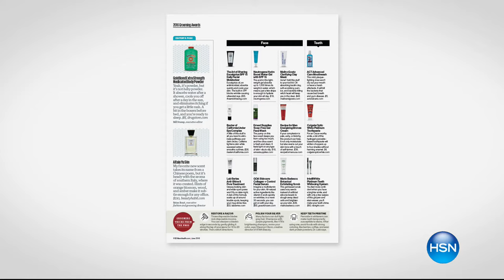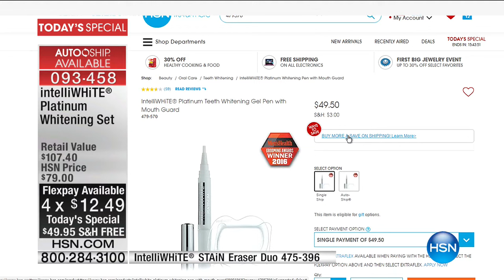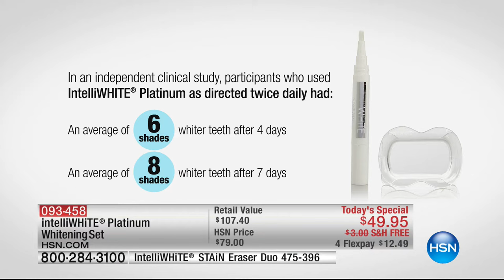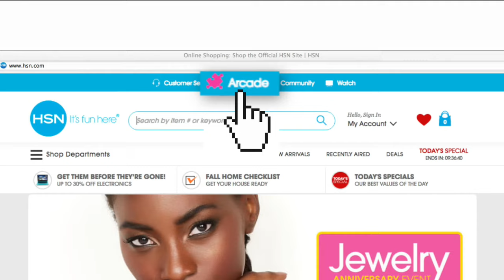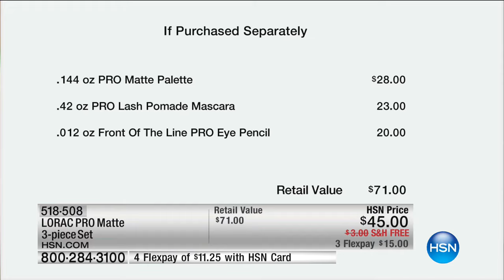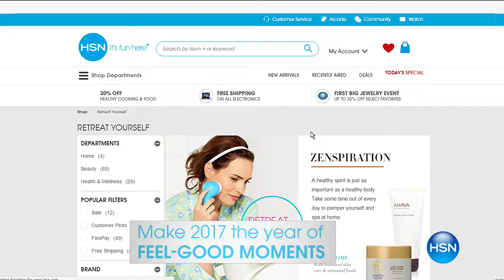HSN | HSN Today: intelliWHiTE Beauty / LORAC Cosmetics 01.11.2017 - 08 AM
At-home teeth whitening system and skin-friendly make-up collection